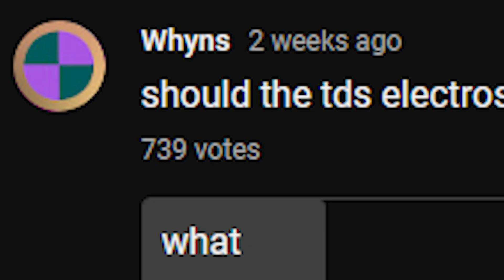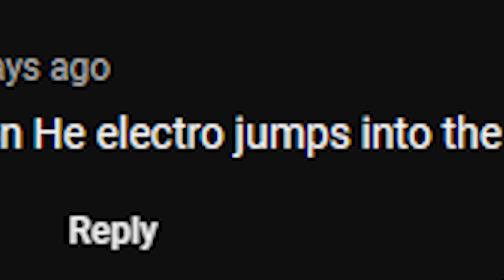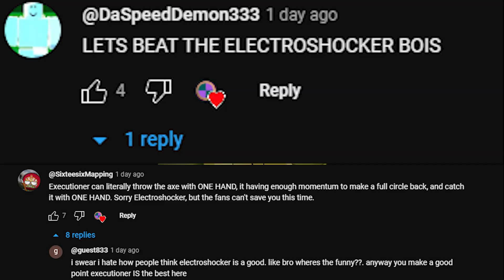YOU GUYS ARE NOT OK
I didn't wanna make this video... but I had to reach out and talk about the HUGE electroshocker drama and why it NEEDS to stop.

sorry if it sounded like I have 2 carrots in my nose because it's true there are two fully grown carrots emerging from my nose

I edited this in 5 hours which is why it is not up to los pollos hermanos standards sorry gamers oh you must have been working on other videos in the meanwhile NOPE I'm waiting for the skill tree update thing in the meantime i'l become #1 candy crush simulator gamer

if you're curious about any songs or sound effects used add a timestamp in the comments and i'l probably most likely quite often will reply I read/heart every comment

(unless it's a reply to a comment in which case youtube doesn't show me it...)